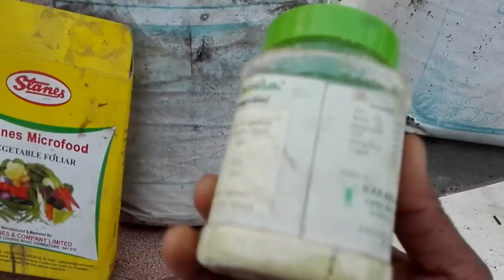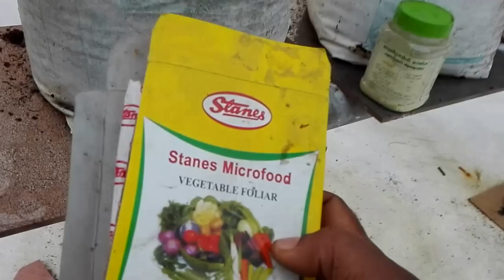തക്കാളി പൂക്കള്‍ മഞ്ഞ നിറത്തില്‍ കൊഴിഞ്ഞു പോകുന്നത് തടയാം - tomato cultivation kerala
സൂഷ്മ മൂലകങ്ങളുടെ അഭാവം മൂലം തക്കാളി പൂക്കള്‍ മഞ്ഞനിറത്തില്‍ കൊഴിഞ്ഞു പോകുന്നത് തടയാം. micro nutrient deficiency in tomato, how can we control it using organic methods.

You may interest in these Agriculture Videos also